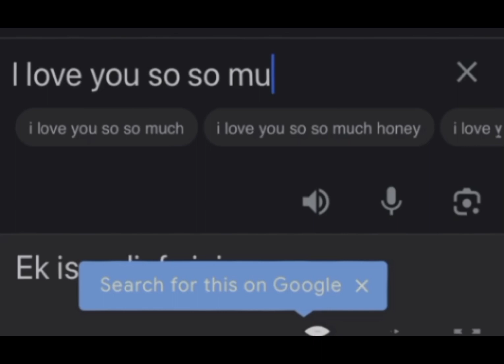Did you see your language?Cats